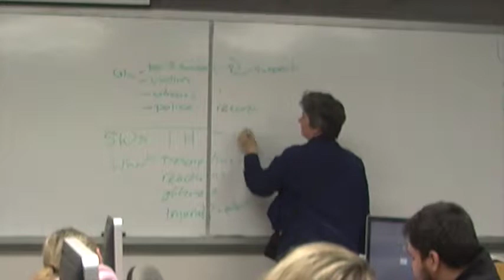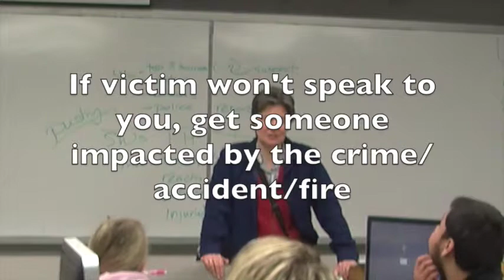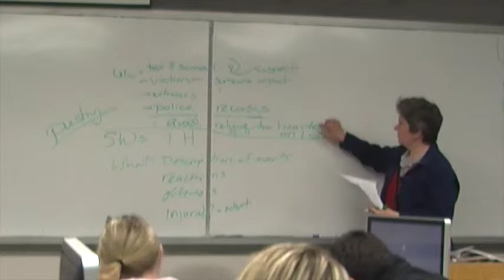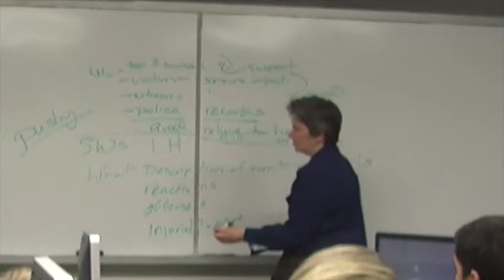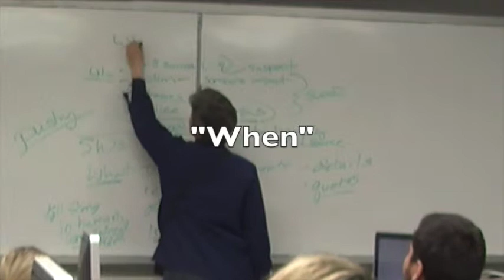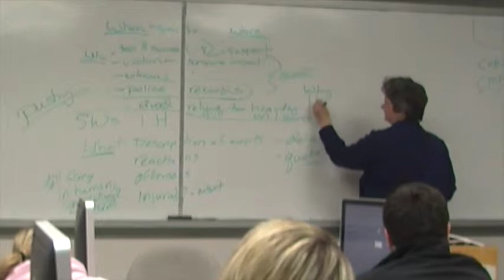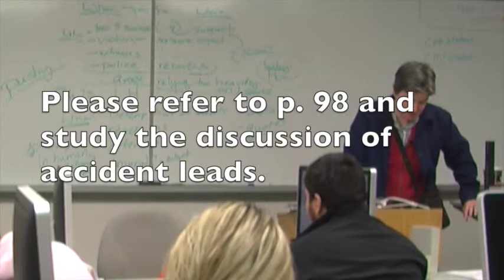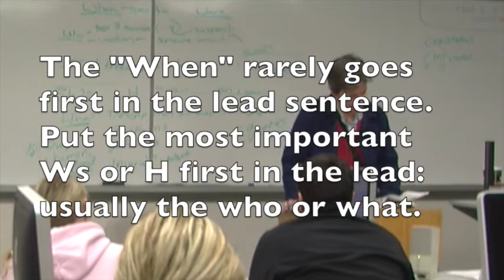Spot News PART TWO Feb 18 2015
This is a news writing lecture on spot news at Idaho State University, given by Judy Morris, Feb. 18, 2015.